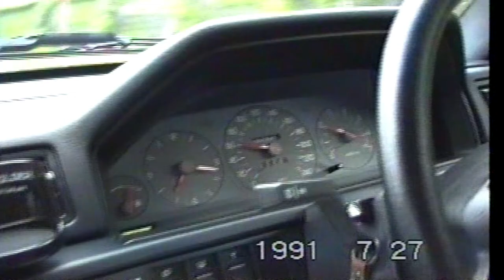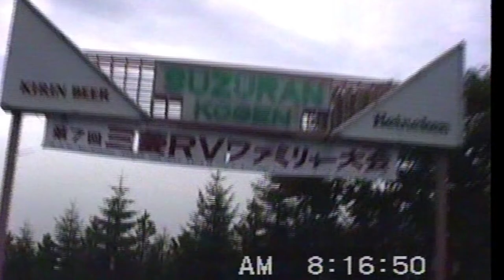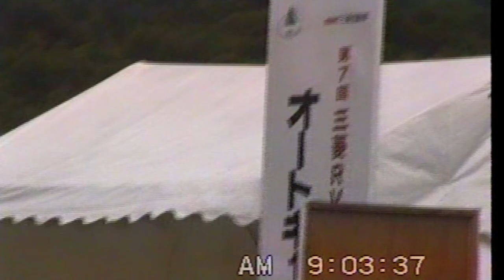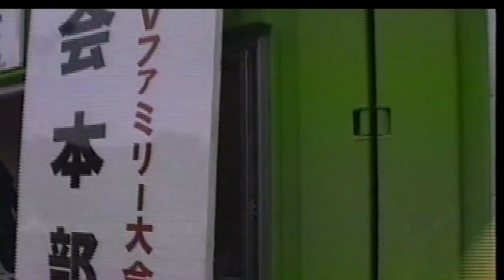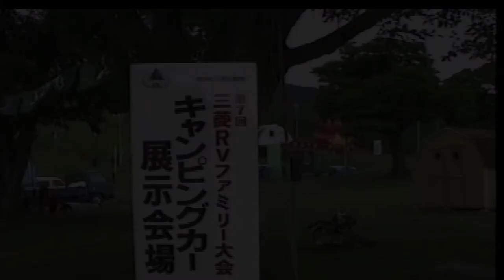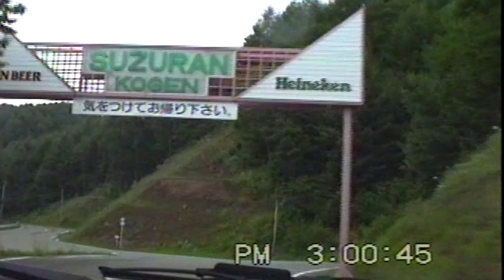懐かしいビデオシリーズ 1991年 オートキャンプの想い出（三菱RVフェスティバル）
今回は、28年前のマイクとなつみんがオートキャンプをした際に
撮影した動画をUPさせていただきました。
8ミリビデオカメラで撮影したもので、画質が良くないですが、
今のうちにデジタル化してみました。

とても懐かしいので当時のアウトドアファッションや車など、
同世代の方は勿論、今の世代の若い世代の方々も是非ご覧いただけますと嬉しいです。

カテゴリ
旅行
キャンプ